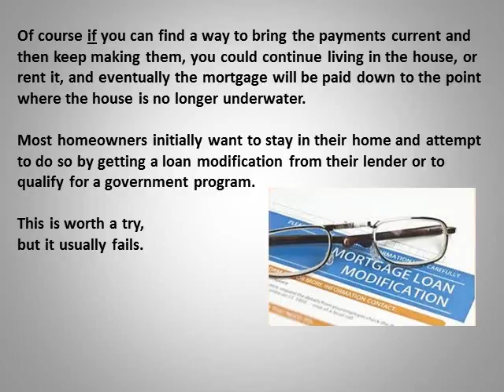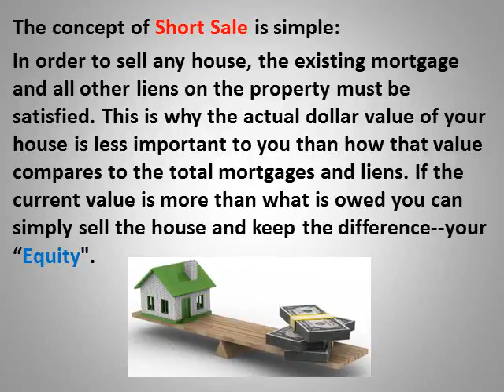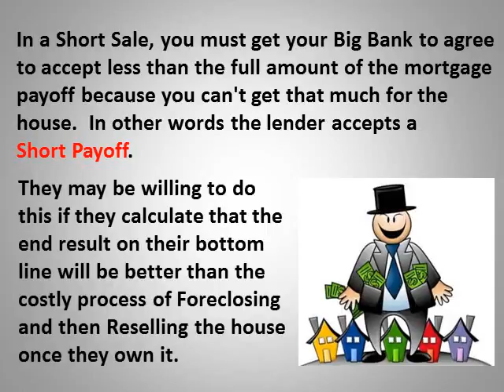What is a Short Sale